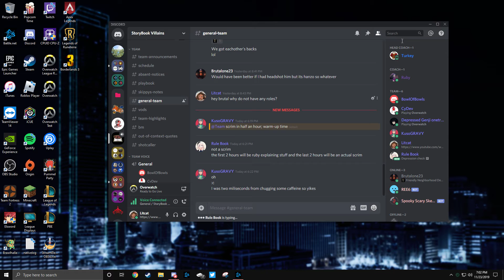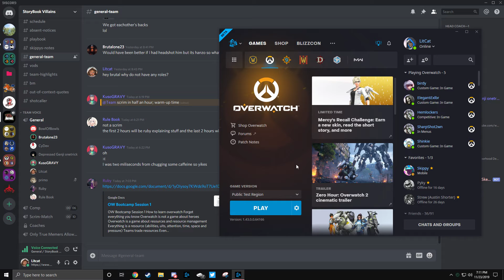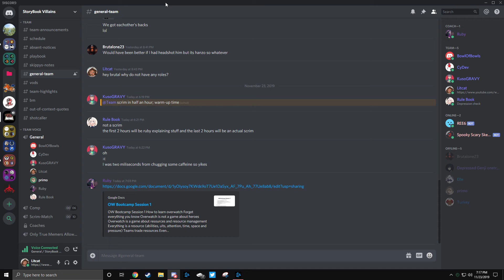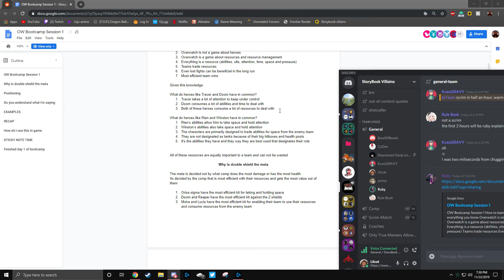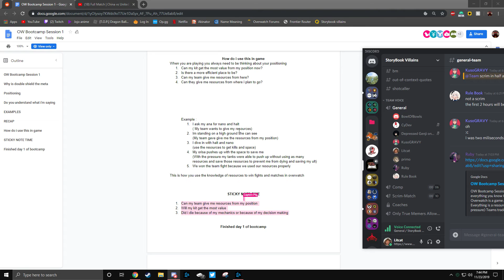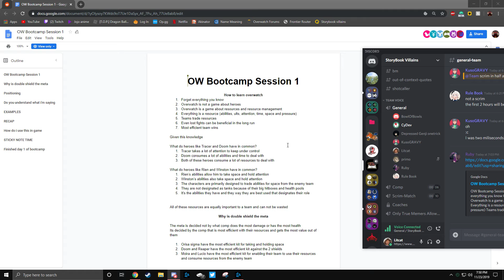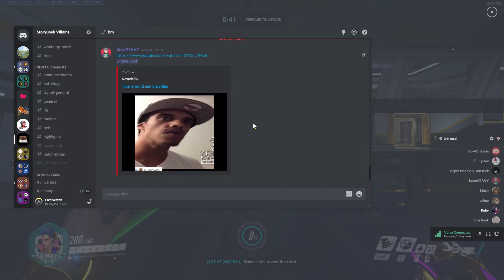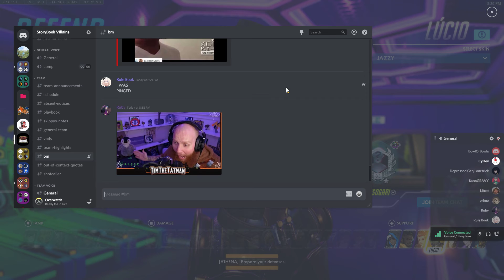OW Bootcamp Day 1